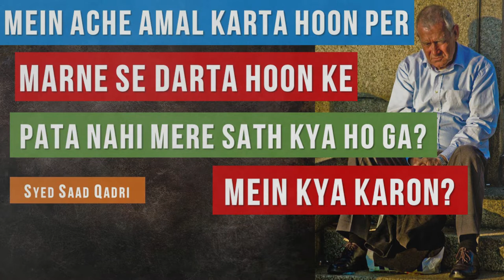Marne se Darta hoon - kya karon?